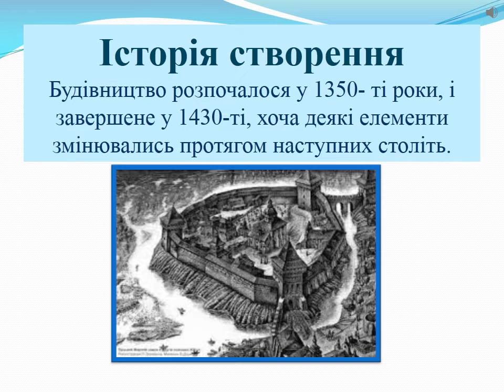Замок Любарта Линдюк Денис